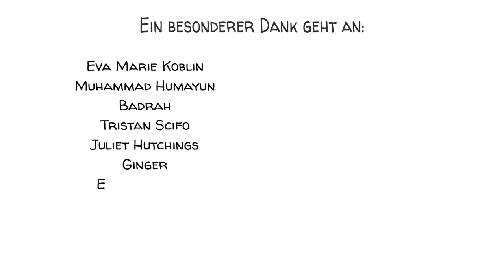Differenzielle Assoziation: Psychologie des kriminellen Verhaltens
Wenn normale Menschen zu Gaunern und Verbrechern werden, liegt das manchmal daran, dass sie von den falschen Leuten lernen. Edwin Sutherlands Pionierarbeit in der Kriminologie hat unser Verständnis dafür, wie dies genau geschieht, erheblich erweitert. Seine Theorie der "differentiellen Assoziation" legt nahe, dass es 9 Grundregeln für das Erlernen kriminellen Verhaltens gibt - und dass wir es fast so lernen wie alles andere auch.

DANKE, PATREONS! 🙏

SPROUTS TEAM
Drehbuch: Jonas Koblin
Zeichner: Pascal Gaggelli
Stimme: Christian "Beppo" Peters
Färbung: Nalin
Bearbeitungen: Peera Lertsukittipongsa
Produktion: Selina Bador
Tontechnik: Miguel Ojeda
Übersetzung: GUNNAR SELM

SOUNDTRACKS
Tarantella - Adieu Adieu
Inspektor Swing - Studio Le Bus

Weitere Videos und Ressourcen

Heute wissen wir, dass wir auch durch genetische Faktoren, Hormone und besondere Umstände beeinflusst werden. Sehen Sie, wie Robert Sapolsky die McNaughton-Regel erklärt und wie Hirnschäden kriminelles Verhalten erklären können.
Lesen Sie den tragischen Fall von Charles Whitman, der am 1. August 1966 seine Mutter, seine Frau und viele unschuldige Menschen umbrachte, bevor er hingerichtet wurde. In einem Brief, den er vor der Tragödie schrieb, bat er um eine Untersuchung seines Gehirns und erklärte, dass in seinem Inneren etwas furchtbar schief gelaufen sein müsse. Eine Autopsie nach seinem Tod ergab einen großen Tumor in seinem Kopf. Wenn seine Geschichte stimmt, ist sie ein Beweis dafür, dass nicht nur die Umwelt, sondern auch biologische Ursachen für Verbrechen verantwortlich sein können.
Schauen Sie sich das Asch'sche Konformitätsexperiment an, um zu verstehen, wie leicht sich Menschen an das Gruppenverhalten anpassen.
Erfahren Sie mehr über die Theorie des sozialen Lernens oder sehen Sie sich unser Video über Banduras Bobo Beatdown Experimente an.

QUELLEN